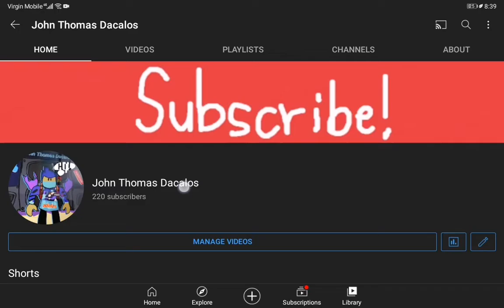Thank you guys for 220 subs :D I'll create more videos